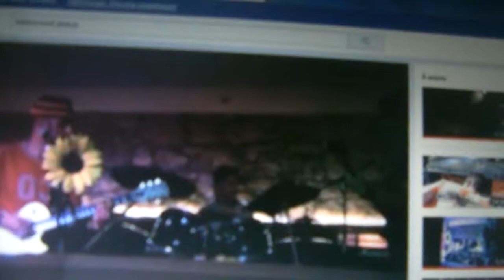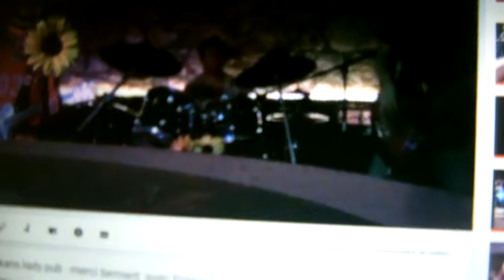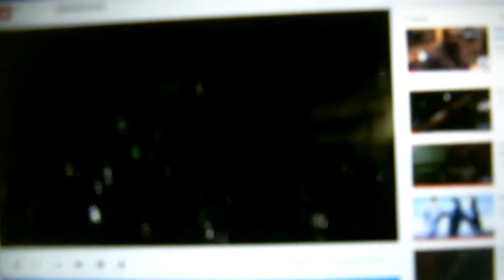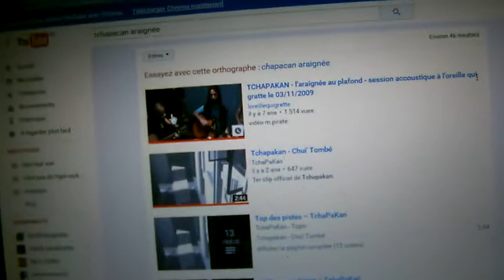astrôpôte moi bien !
Que le Règne Vienne : C'est rien  BST DU CGT EN CE 17/7/17 ! ( sa n'arrive pas souvent )

La révéllation du matin ct un truck de fou !
INTER-PRETRE C PAS BANAL !

" Dits-leurs " : Que tu est le lien terciel , enfin ciel/terre !
      "        Que tu est le petit fils de Don Camillo !
      "        Que l'on ne cloue plus de nos jours , on ne brûle plus
Pour hérésie , plus de guillotine , plus de chaise électrique = juste
Des cachetons de camisole chimique de suppios : n'en prends jamais !

" dits leur "  : Que dans le grand jeu de la vie tu est trilogie de quintessence
Pour Mongolo-théiste : un jeu de tarot et de 7 familles sur échiquier a 3 est-âge !
   ( du Mr Spock dans l'espace-temps genre star-Treck )

- Le Tarot : Tu vas sortir ton 21 pour sauver tes petits a bout !

- Les 7 Familles , c'est plus compliqué !

1 : Ta première famille est ta famille d'ADN on vas dire , ton arbre généalogique !

2 : Ta deuxième famille est celle de l'esprit : elle devient première et effective
Après la crise de la quarantaine quand tu as surveccu a tout les soucis de la vie !
         ( et que tu n'est pas encore totalement-vrai con )

3 : Ta troisième famille est tes amis , les gens que tu aimes depuit toujours et qui
Après 30 ans ou 40 ans sont toujours présents , que tu peut garantir honnètes devant
Dieu ( Directeur d'Induction d'Energie Universelle ) qui passe en deuxième a présent !

4 : Ta 4ème famille est celle du travail : tant et temps qu'elle sera pour cotiser pour
Un système de Battards et de fils de pûbs qui méritent le bûcher : T'est en grève !
     ( tu rejoints la 2 en 1 )

5 : Ta 5ème famille est celle des gens que tu croise chaque jour et qui te disent bonjour
       AN et En te regardant droit dans tes yeux : elle devient 3ème !

6 : Ta 6ème famille = c'est tes pôtes , les disciples , vu que tes amis sont astrôpôtes !
     ( elle devient 4ème mais est très importante , mais c'est pas tout les jours )

7 : La 7ème famille est le pouvoir : les ordures de mondains a pôgnôn , Présidents , ministres ,
ROIS , Préfets , maires et Adjoints = bref , le TOP de la corruption et du mensonge : cette
Famille la , Tu la Brûle du jeu  : c'est de la merde pour l'esprit du devenir de l'ensemble !

- Les Echecs : La sa devient costo-cousto !

1 : les 3 niveaux des plateaux représentent ton espace-temps , y'a des pions et des têtes
               A plusieurs épôques = passé/présent/futur !

TU EST LE PION QUI VAS RETROUVER ( et délivrer ) SA REINE DE COEUR POUR METTRE LE ROI NOIR MATH
EN 3 COUPS §S$ ( fastôche non ?) un jeu d'enfants ! c'est pas du casse tête Chinoix NOM !
                          ( C'est NON au NOM de NON ! )

              ENVOYE SPACIAL POUR TELETERNEL / REPORTER SANS GLACIERE
                  POUR CE NOUVEAU MONDE DE JUSTICE ET DE VERITE
                  REDEMPTION ET REFORME-ATHÄGE DES DISQUES MOUS
                    PACE SALUTE ET INCHAL AMEN DE CATHOLMAN !

         LE PROTESTHODOXE BOUDHISTOBETAIN BRAHAMOCISTERCIEN MANDARINO BLUES EN 1 !!